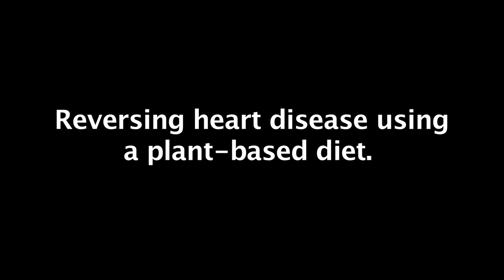Reverse Heart Disease Study - Caldwell Esselstyn Jr.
Dr. Esselstyn of the famed Cleveland Clinic discusses how he set up his wildly successful 25-year study proving that a low-fat plantbased diet can arrest and reverse heart disease.  Dr. Esselstyn's full Cleveland Clinic Wellness Center DVD program for reversing heart disease -- the same diet used by former President Bill Clinton to reverse his heart disease -- is available on DVD